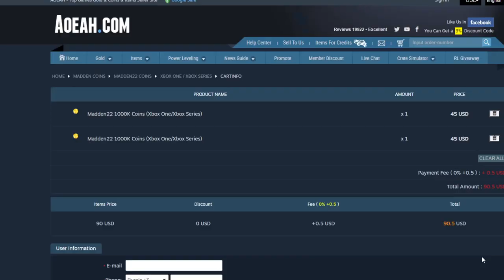THE BEST LEGEND DROP OF THE YEAR! 93 LTD VICK AND WOODSON ARE LIVE! MUT REWARDS! | MADDEN 22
v
THE BEST LEGEND DROP OF THE YEAR! 93 LTD VICK AND WOODSON ARE LIVE! MUT REWARDS! | MADDEN 22THE BEST LEGEND DROP OF THE YEAR! 93 LTD VICK AND WOODSON ARE LIVE! MUT REWARDS! | MADDEN 22